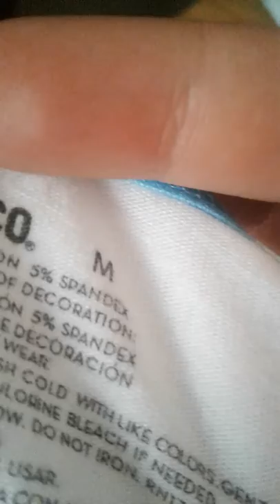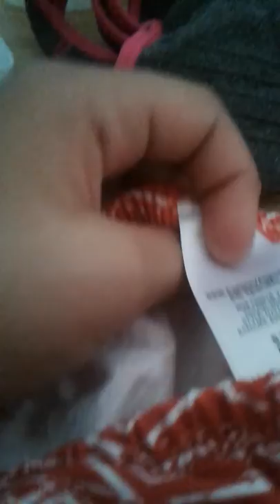All of my bras